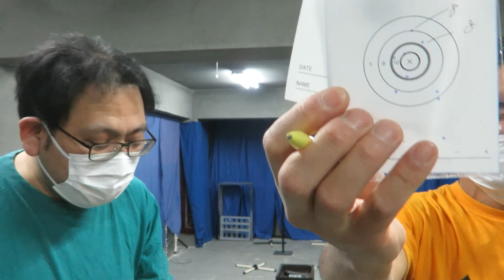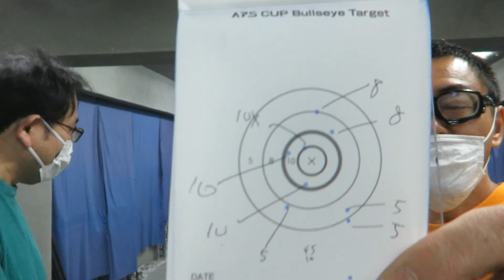ＡＰＳどうでしょう 第10回マック堺ブルズアイマッチＤＡＹ４マック堺さんと撃つ！